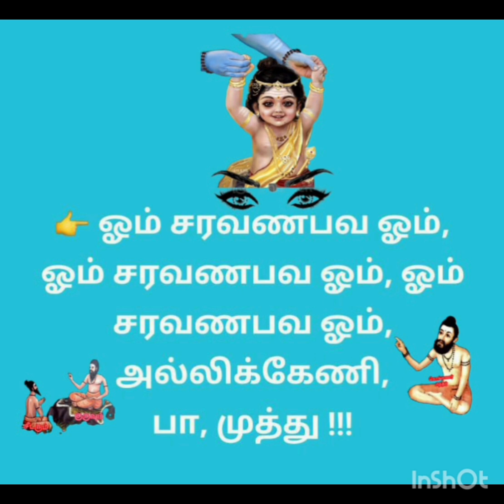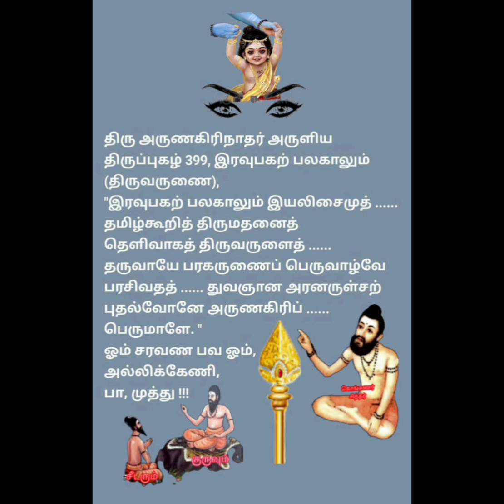திரு அருணகிரிநாதர் அருளிய திருப்புகழ் பாடல் 399.